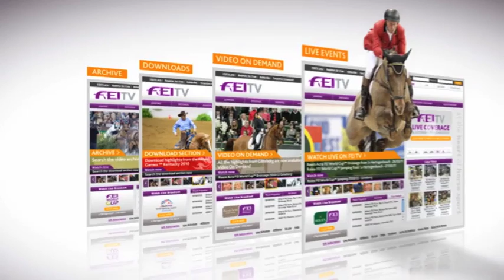HSBC Elite Training Day 2012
The winners of the 2012 Pony Club Championships get an exclusive training session with Silver Team Olympic medallists William Fox-Pitt and Mary King.